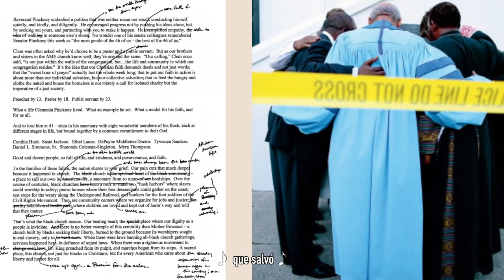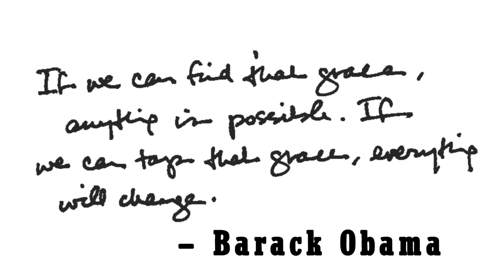Renegados. Born in the USA. Barack Obama y Bruce Springsteen.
SUEÑOS – MITOS – MÚSICA

El presidente Barack Obama y el legendario músico Bruce Springsteen se reúnen para contar su historia estadounidense en RENEGADOS: Born in the USA.

Dos viejos amigos comparten en este libro, inspirado en el podcast producido por Higher Ground, sus reflexiones en torno a la vida, la música y su amor por Estados Unidos, con todos sus desafíos y contradicciones.

Renegados: Born in the USA es un diálogo sincero, revelador y entretenido entre el presidente Barack Obama y el legendario músico Bruce Springsteen, en el que se tratan toda una serie de temas —desde los orígenes de cada uno de sus protagonistas y los momentos que definieron sus carreras hasta la polarización política de su país y la abismal brecha entre el sueño americano y la cruda realidad estadounidense. Esta edición profusamente ilustrada nos ofrece el conmovedor retrato de dos outsiders —uno Negro y otro blanco— que buscan la manera de conectar sus búsquedas poco convencionales de significado, identidad y comunidad con la Historia de Estados Unidos.

La edición incluye:

Introducciones originales escritas por el presidente Obama y Bruce Springsteen

Conversaciones e historias no recogidas en el podcast

Los discursos anotados de Obama que jamás han sido publicados, incluido su famoso discurso pronunciado en el 50.º aniversario de la marcha de Selma.

Letras escritas a mano de las canciones de Bruce Springsteen a lo largo de toda su carrera

Fotos exclusivas de los archivos personales de los autores

Documentos y fotografías históricas para resaltar visualmente el contexto de sus conversaciones

Ya sea en un estudio repleto de guitarras o en un viaje en Corvette, Obama y Springsteen reflexionan sobre el matrimonio, la paternidad, la raza, la masculinidad, la libertad de la carretera y la necesidad de volver a casa. También comparten sus opiniones acerca de sus canciones de protesta preferidas o sobre las figuras más emblemáticas de Estados Unidos, entre muchas otras cosas. Por el camino, revelan su pasión, a lo largo de sus carreras, y el coste ocasional, por contar una historia más grande y verdadera de Estados Unidos, y exploran cómo un país así de fracturado puede encontrar el camino de regreso hacia la unidad.

OTRAS OBRAS DE LOS AUTORES